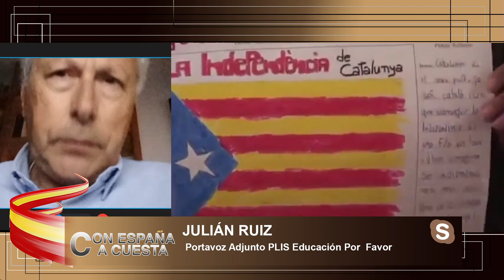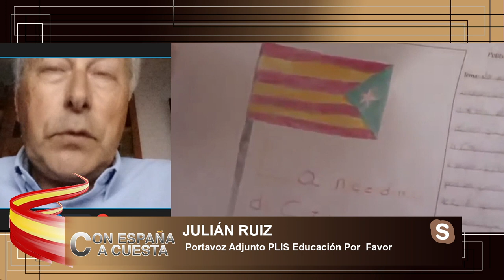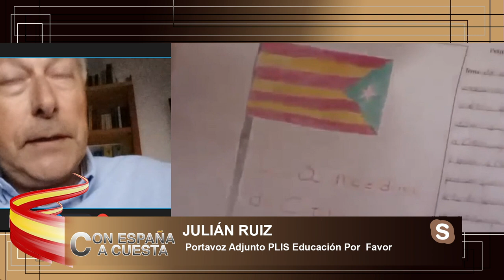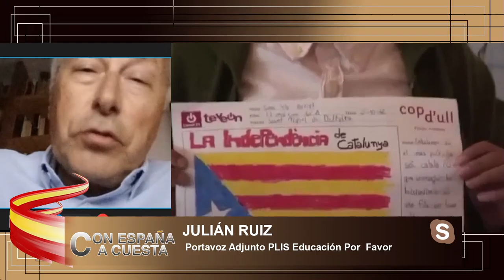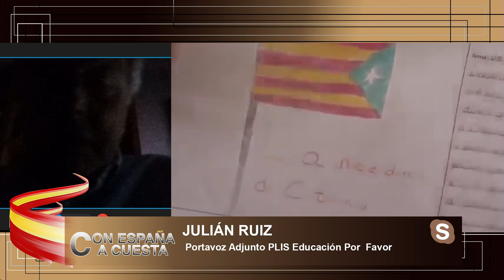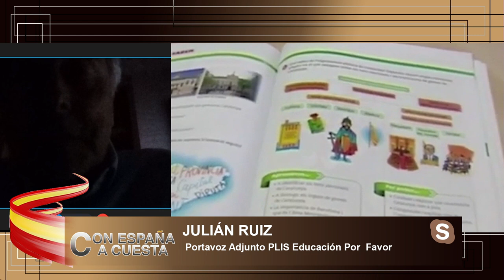JULIÁN RUIZ: la persecución del español en las aulas catalanas nos recuerda la Alemania nazi del 33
El portavoz adjunto de PLIS educación por favor Julian Ruiz nos cuenta en el programa de Con España a Cuesta como tenemos que garantizar que todos los alumnos españoles puedan estudiar en castellano

Hoy en el programa de Con España a Cuesta veremos la chapuza de los trenes que hizo el gobierno y que afecta a miles de usuarios de Cantabria y Asturias, los alcaldes y presidente de dichas provincias piden respuestas indemnizaciones por los supuestos daños, también hablaremos del escándalo del caso mediador que afecta directamente a un miembro del partido socialista de Canarias y cómo avanza el caso de Chimo Puig, después de las nuevas noticias que han salido a la luz, también hablaremos de la visita de un miembro de la Unión Europea por los fondos europeos que ha dicho que se va de España después de haber investigado y que es imposible saber qué se hace con ellos y por último, pero no menos importante. Hablaremos de cómo el independentismo catalán sigue sin cumplir la ley de aplicar el 25 % de catalán en las escuelas, un derecho que los catalanes están perdiendo. Para tratar estos temas, contaremos con Juan Carlos Bermejo y Fernando Fanego, además de contar con Vicente Belvis, Iván Campuzano y Julián Ruiz vía Skype